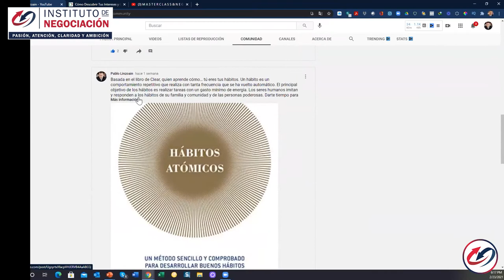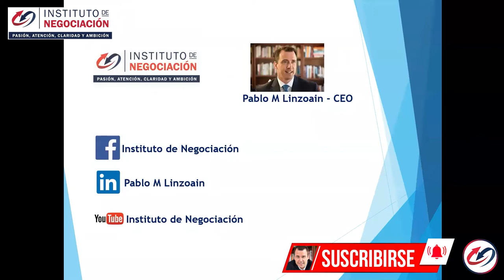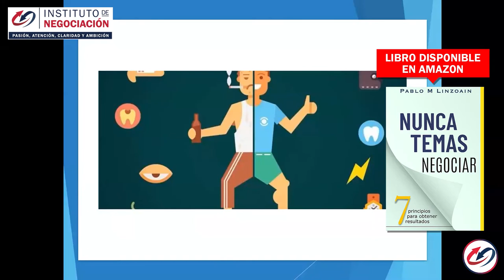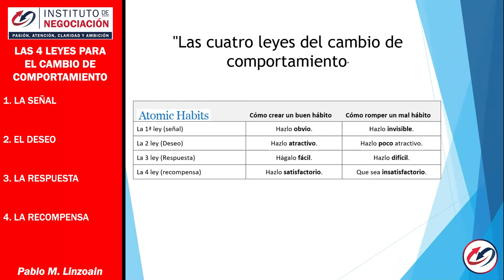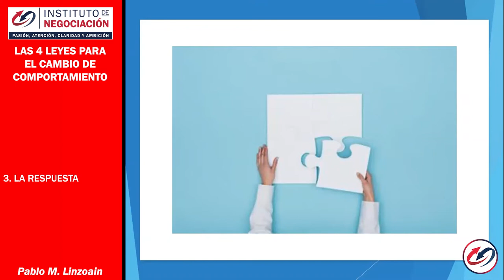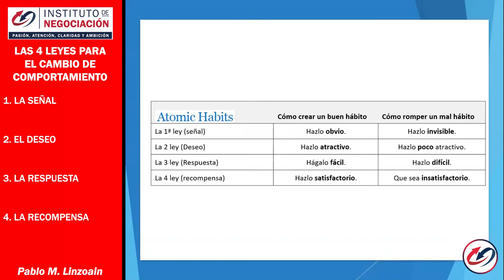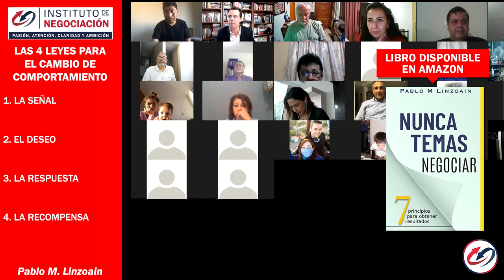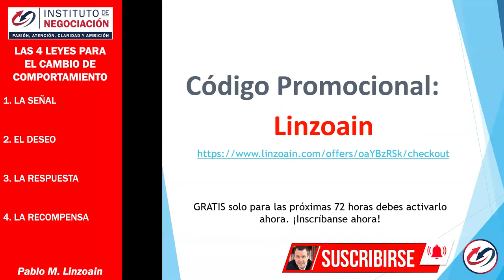Masterclass Cambiar los hábitos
👉🏻 El destacado experto internacional en negociación, Pablo M. Linzoain, muestra